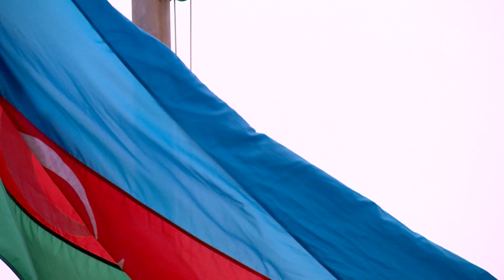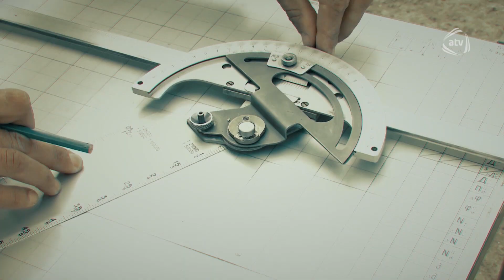Komando - Artileriya Qoşunları (17.12.2016)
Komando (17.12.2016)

Aparıcı: Mirzə Hüseynov